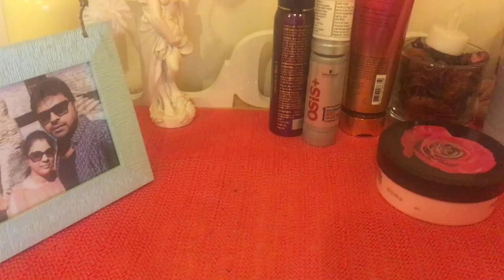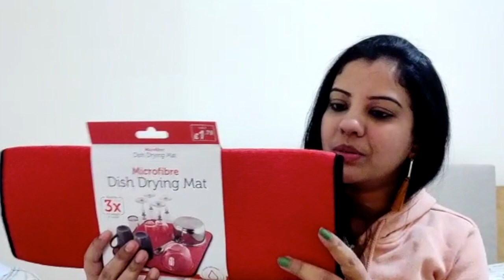DIML SATURDAY FULL DAY VLOG | BEAUTIFUL HOUSE DECOR | MADHUSHIKA VLOGS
Links to previous videos:

My Morning Vlog | Everyday Routine with baby | Instant Dosa For Hubby

VLOG : Morning to Afternoon | Busy Day | Telugu Vlogs

How to reduce Pigmentation, Dark spots, Discoloration naturally at home | In Telugu

Kitchen Hacks In Telugu | Useful and Timesaving | Simple and Easy Tips | Indian NRI MOM

Friday Evening Routine In Telugu | Indian NRI MOM  |Y did it take 4 hrs to prepare pineapple kesari

Instant glowing skin at home | Effective skin lightening | Tomato benefits in Telugu | Beauty tips

How to reduce hairfall |In Telugu | 99% results |Home remedies |Super Effective

Carrot/Beetroot Tomato Rasam In Telugu|Tasty & Healthy|Good for Kids

MADHU